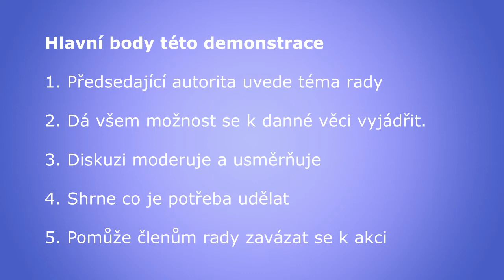Rada - důležitost osobního závazku v souladu s účelem rady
nedělní škola hrou :)